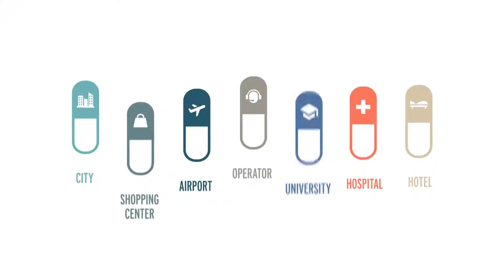DESIGNA CAPS Features: Max Trips per day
DESIGNA CAPS Feature: Maximum Trips

How can you prevent third party transportation companies from abusing your short term parking / transient parking tickets e.g. at an airport? Learn more about DESIGNA's max trips per day feature in this short video.